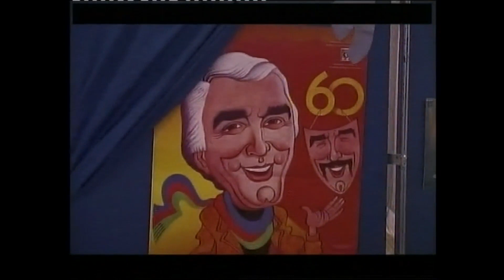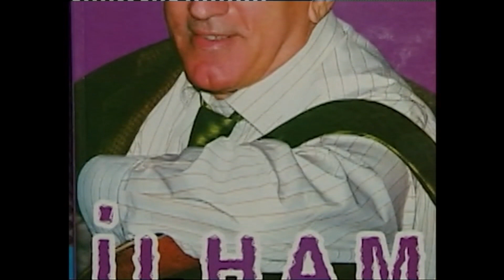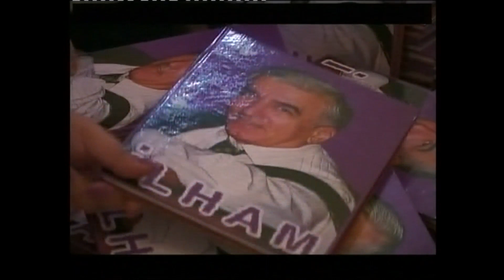Senetkar omru Ilham Namiq Kamal